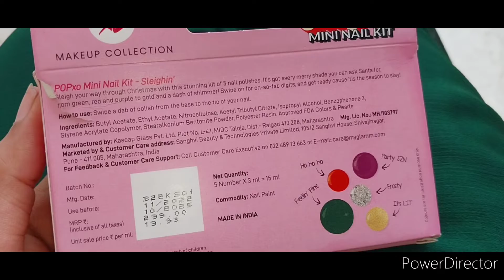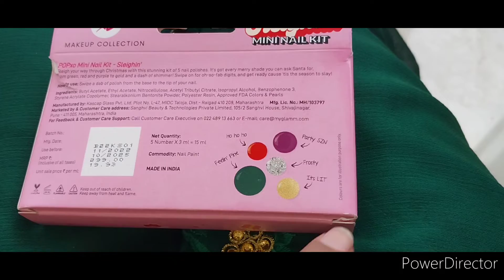Myglamm popxo makeup mini nai 💅kit👉 Sleighin🌲 Dark Green Color🌲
I think you're going to LOVE this POPxo Mini Nail Kit Sleighin'! I have fallen in love with MyGlamm products and I'm gifting you Rs 150 in case you want to try them! Do check them out!